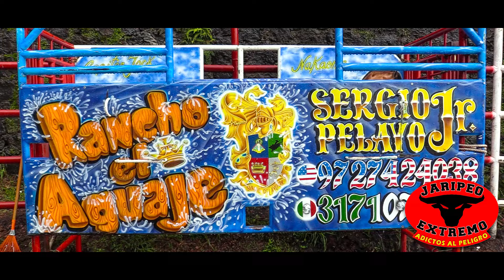ESPECTACULAR MONTA A UNA MANO A GRAPA || Rancho El Aguaje en Angahuan Michoacan